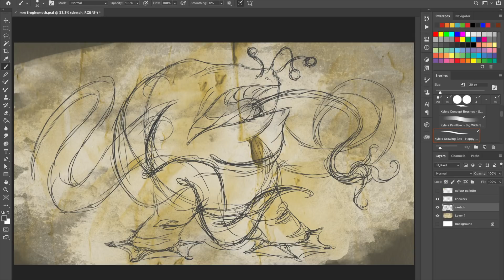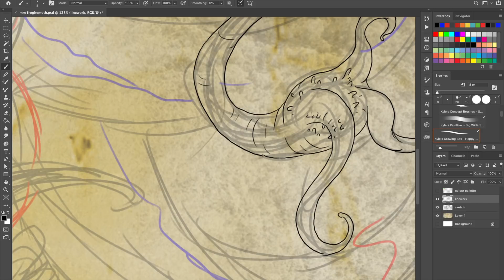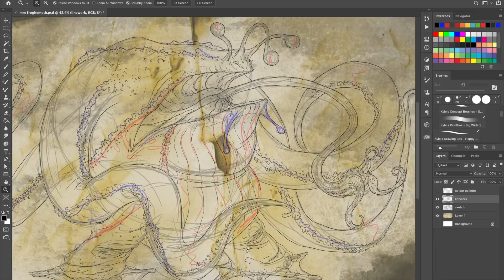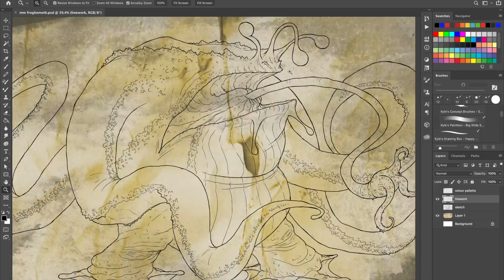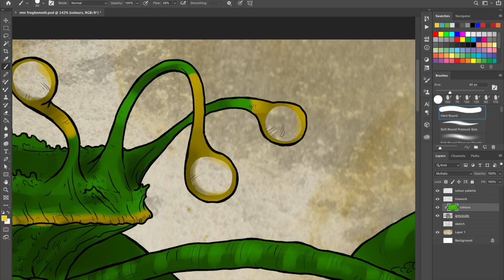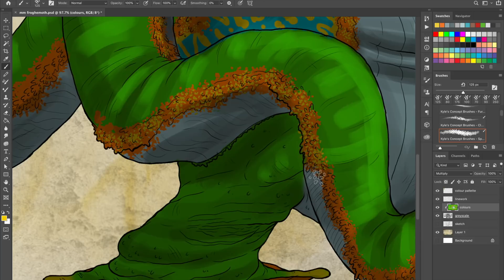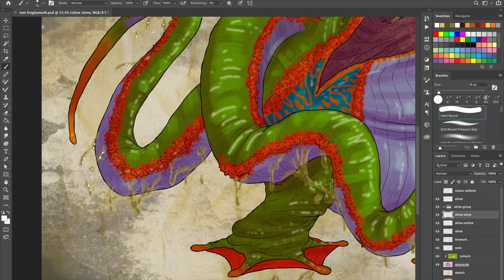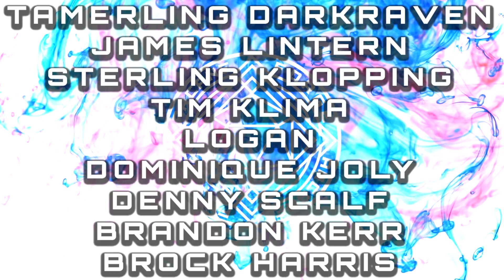Monster Monday: Froghemoth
Welcome back to another Monster Monday: A series where I'll be drawing a monster from Dungeons and Dragons while I talk about it's lore, history in the real world and what they're like to use as a DM or fight as a player.
In this video, I talk about Froghemoths; giant, alien amphibians!
If you want to use a Froghemoth in your game, or find out more, you'll need:
- Volo's guide to Monsters

The music in the background was "Head First" by HOME. which you can find on the "Electronic Gems" channel, here: